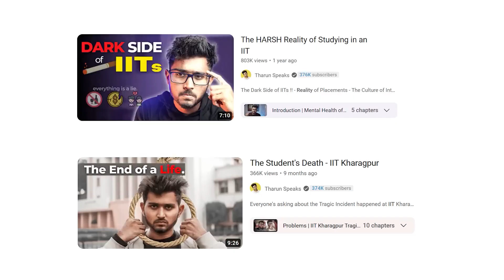The HARSH TRUTH About IIT 🤯 | Tharun Speaks | Ishan Sharma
3 Books You Should Read